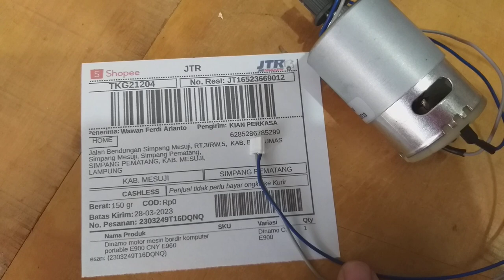Dinamo mesin bordir portable CNY E900 simpang pematang mesuji